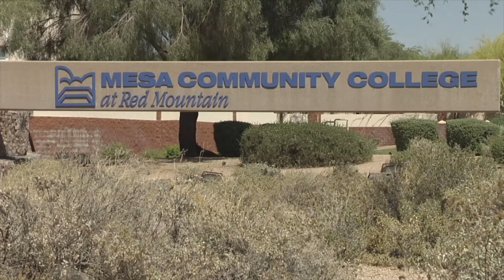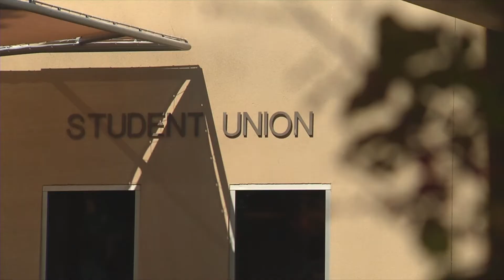AZ Leadership: Dr. Maria Harper Marinick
She serves as an integral leader in Arizona’s community college education system and a role model for many young people. But Dr. Harper-Marinick’s path to success was not easy.